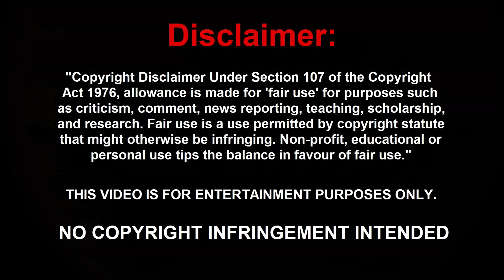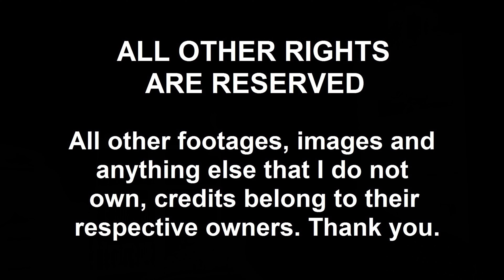Psycho Kid Ruins Thanksgiving | Dan Morris Reacts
I watch a video of Jesse getting angry at his dad during Thanksgiving dinner.

Want to see me play on video games?
Want to see a lot more action when I do vlogging, challenges, pranks and more?